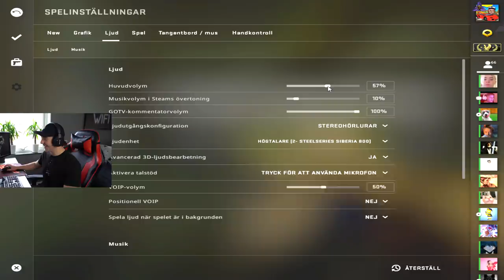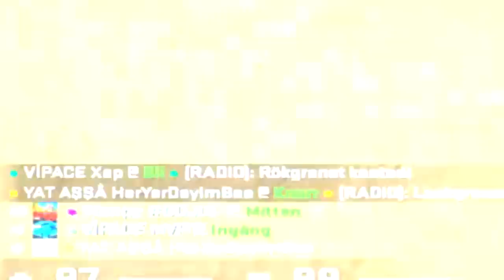VILD CS:GO MATCH MED ARGA PERSONER!!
WE ARE BACK ON THE TRACK!
CS:GO Matchmaking 2020 med arga personer i laget haha!